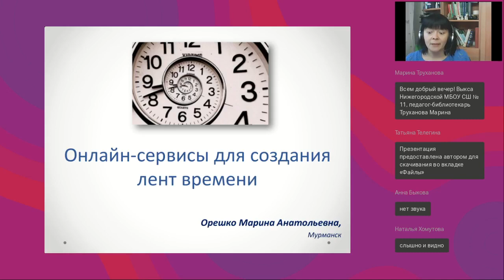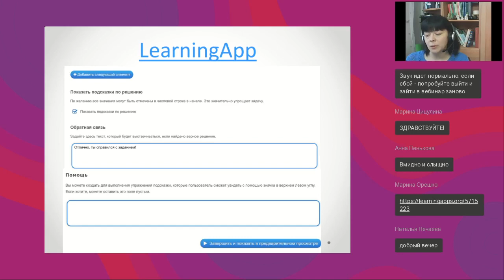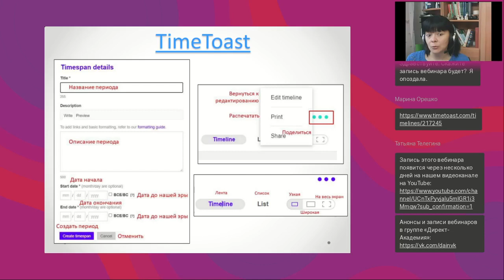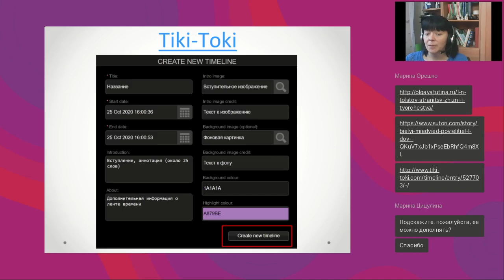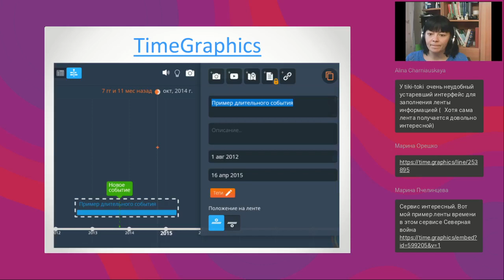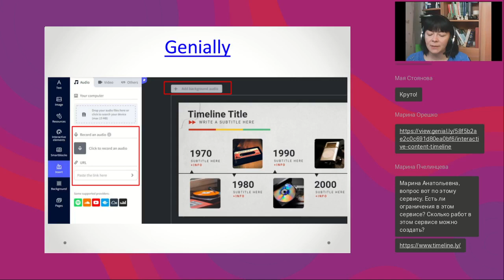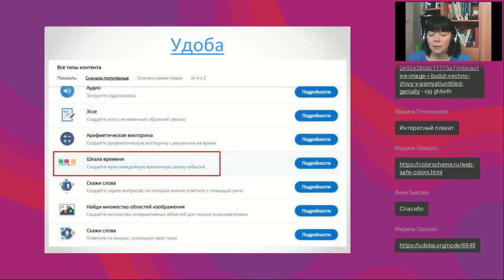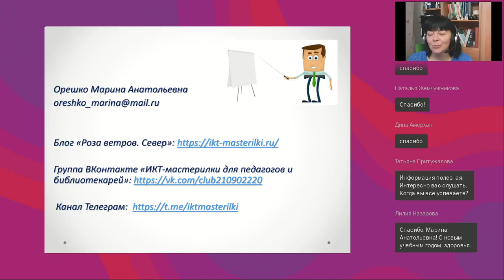Онлайн сервисы для создания лент времени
Вебинар
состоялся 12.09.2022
Ведущая вебинара:

Лента времени — один из способов визуализации информации. Это временная шкала, на которую в хронологической последовательности наносятся события. К каждому эпизоду можно добавить изображения, видео, ссылки на веб-ресурсы. С помощью лент времени (цифровых хроник) можно рассказать о биографии и творчестве писателя, истории родного города и о многом другом.